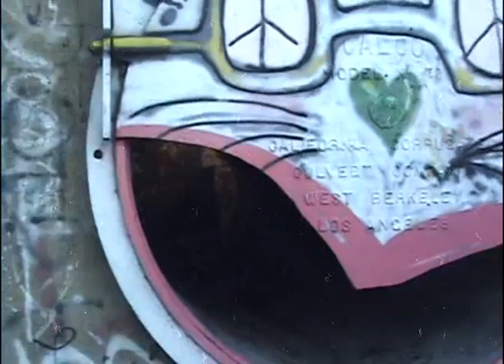Story of an Artist trailer video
This is a music video with footage set to Daniel Johnston's song "Story of an artist". We shot this in a trench at the LA river.